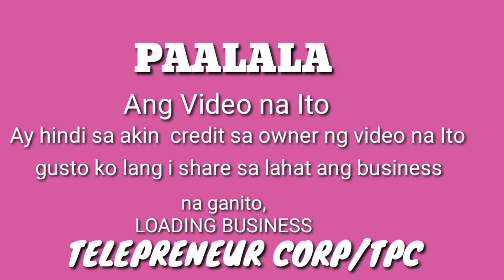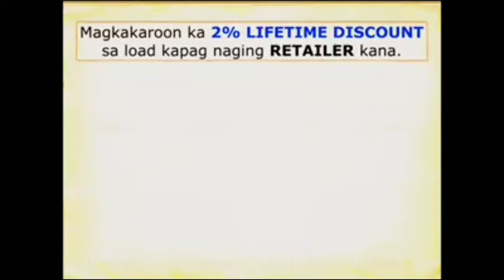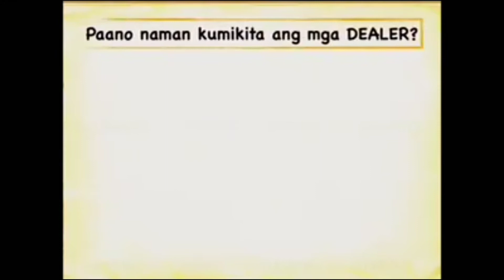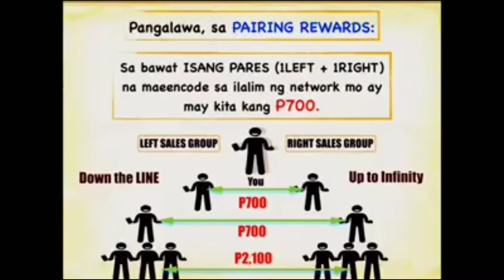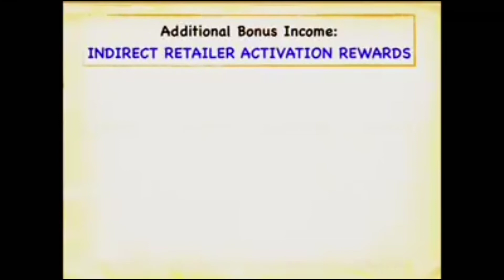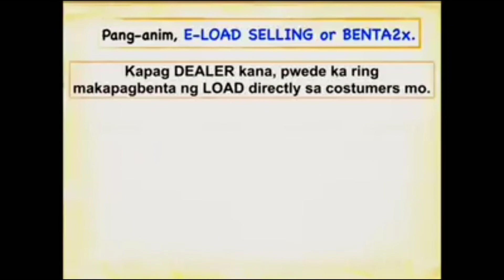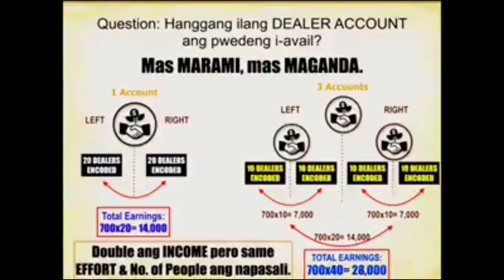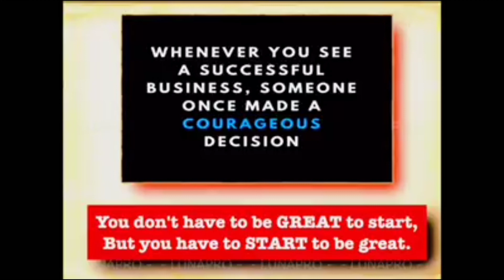TELEPRENEUR CORP TUTORIAL & BENEFITS|ANO ANG MERON SA TPC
8ways to earn
dealer packages
retailer package
All about tpc
loading business

ctto 🎥 from coach maricar yordan
SA gusto mag avail just pm 👇